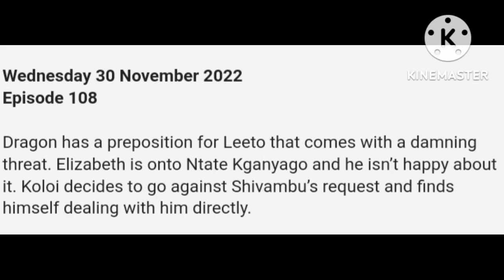Skeem Saam 30 November 2022 episode